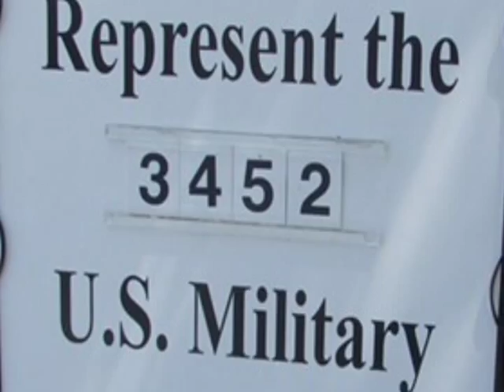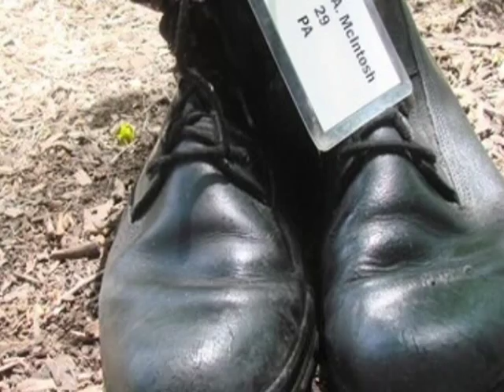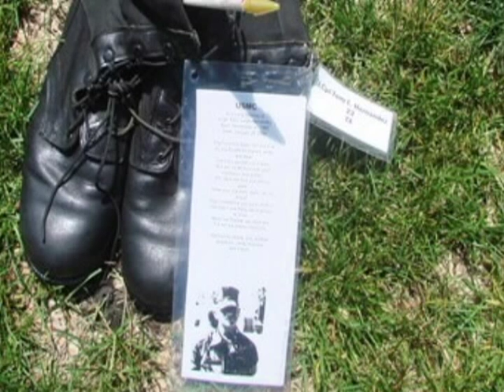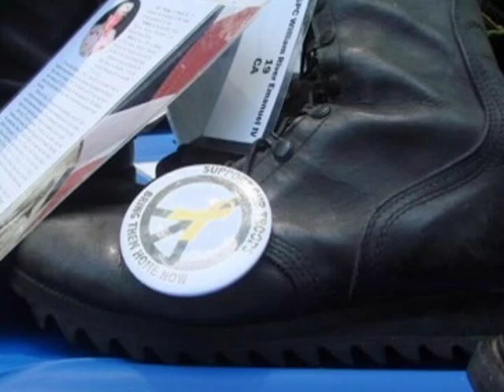Empty Boots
Carol Williams' song "Empty Boots" accompanied by photos from Eyes Wide Open.